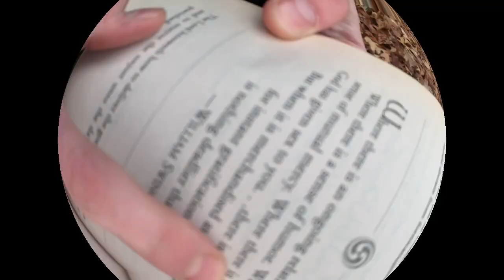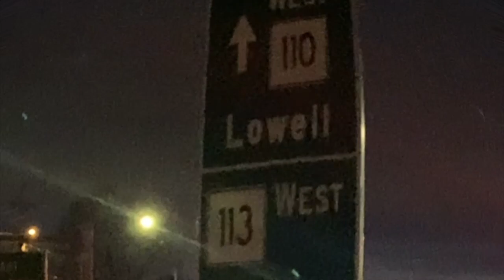Fuse the Watt- Jake Walters